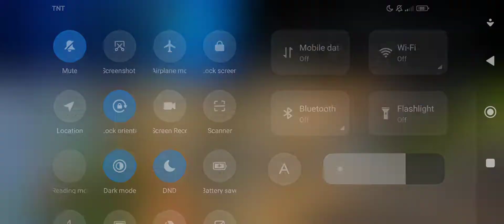Lego City Undercover - The Chase Begins Citra MMJ Test Snapdragon 695 {2x Resolution}